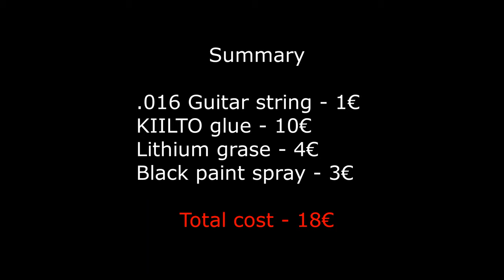How to repair Skoda Superb II (Octavia II) electric tailgate lift strut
Step by step tutorial how to repair broken Skoda Superb II (may also apply to Octavia II) electric tailgate lift strut. Most common reason for faulty struts are moisture damage in electric motor and rusty brush springs.
In this video you can see how to open electric motor, clean all rust, fabricate new springs and glue all back together.

Electric strut part number: 3T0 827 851 B